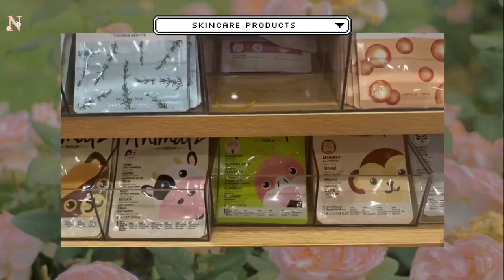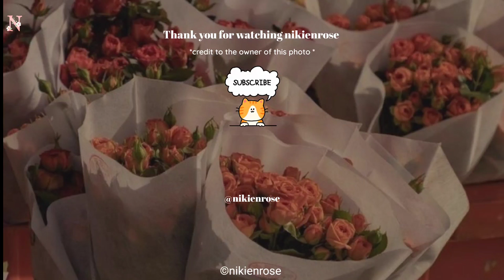{𝐕𝐥𝐨𝐠} 𝐎𝐧𝐞 𝐬𝐮𝐦𝐦𝐞𝐫 𝐝𝐚𝐲 𝐯𝐥𝐨𝐠 📹🔆 𝐀 𝐯𝐢𝐬𝐢𝐭 𝐭𝐨 𝐖𝐄𝐌 🦋( 𝐖𝐞𝐬𝐭 𝐄𝐝𝐦𝐨𝐧𝐭𝐨𝐧 𝐌𝐚𝐥𝐥 ) 🤎𝐧𝐢𝐤𝐢𝐞𝐧𝐫𝐨𝐬𝐞 🧸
* Please switch to 1080p for better resolution, thank you.*
Good morning, afternoon or evening, wherever you are watching from,
in this Vlog, I  will be visiting the largest mall in Edmonton - The West Edmonton Mall.
I am not going to lie, I have been here before but I did not get the chance to look around like I did in this video, and I am happy that I got the opportunity to share this experience with you!

I hope you enjoy this video, also feel free to leave a comment whenever you feel like it and beware of being reported if by any chance you chose to comment using harsh or degrading words because this is a safe space so let us be happy.

couldn't say it to your face by honeywhip